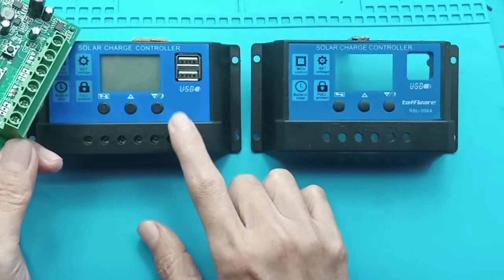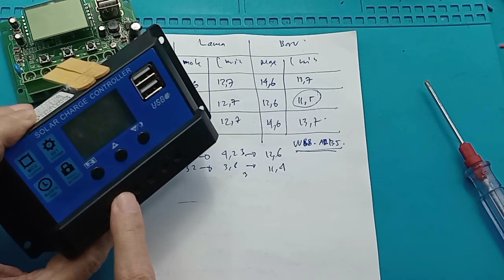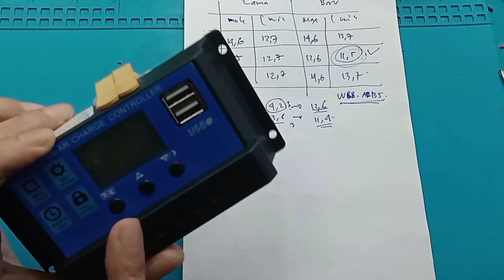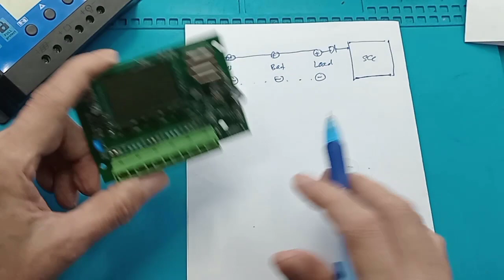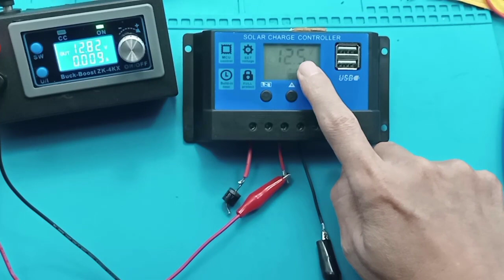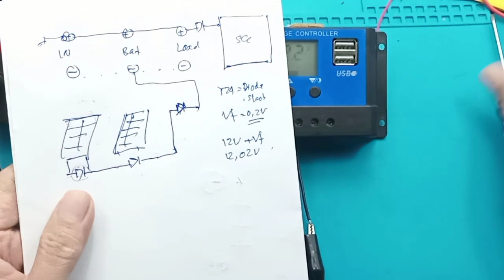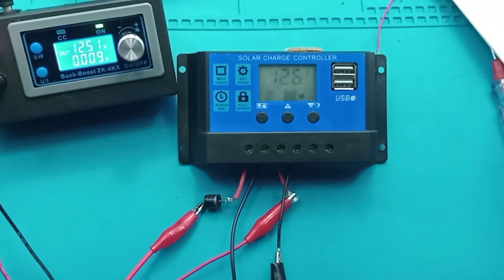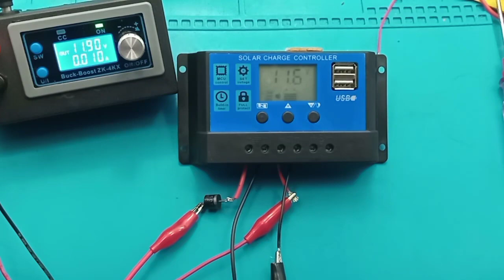SCC Hijau Sejuta Umat W88-AB135-V1.0 Charger baterai Lithium Lifepo4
SCC Sejuta Umat Hijau W88-AB135-V1.0 Charger baterai 12V, 24V,  Lithium 3,7V 3S,  Lifepo4 3,2V 3S

Link pembelian : Bisa cut off
kepada rekan2 semua, saya tidak bisa memberikan rekomendasikan kembali SCC ini karena pihak penjual tidak mau memberi tahukan seri stok yang ada. Jadi bisa kalian cari dan tanya dahulu sebelum membeli.
SCC PWM 10A 20A 30A 40A 50A 60A solar charge controler MPPT PowMR PLTS - 10A

Apa itu SCC pada solar cell?
SCC adalah peralatan elektronik yang digunakan untuk mengatur arus searah yang diisi ke baterai dan diambil dari baterai ke beban. Solar charge controller mengatur overcharging (kelebihan pengisian karena baterai sudah penuh) dan kelebihan tegangan dari panel surya.

Apa kegunaan dari SCC solar Charger Controller Pada panel surya?
Solar Charge Controller adalah peralatan elektronik yang digunakan untuk mengatur arus searah yang diisi ke battery dan diambil dari baterai ke beban. Solar charge controller mengatur overcharging (kelebihan pengisian - karena batere sudah 'penuh') dan kelebihan voltase dari panel surya / solar cell.

Apa yang dimaksud WP pada solar cell?
Wp adalah singkatan dari Watt-peak yang merupakan istilah yang biasa digunakan dalam sektor energi surya. Wp biasanya menggambarkan besarnya nominal watt yang dapat dihasilkan dari panel surya

Bagaimana Cara kerja Solar Charge Controller?
Prinsip kerja Solar Charge Controller terbagi menjadi dua yaitu pada saat mode charging dan mode opration.
1. Mode Charging: pengisibateraidan menjaga pengisian jika baterai sudah mulai penuh.
2. Mode Operation: Penggunaan baterai ke beban, baterai ke beban akan diputus jika baterai sudah mulai 'kosong'.

Apa yang dimaksud MPPT?
Abstrak---Maximum Power Point Tracking (MPPT) adalah suatu metode untuk menjejak (track) titik daya sebuah sumber energi agar menghasilkan daya maksimum. Salah satu metode MPPT yang bisa diterapkan pada sistem photovoltaic adalah metode fractional open voltage.

MPPT Vs PWM, Sistem Kerja
PWM lebih kompleks, tetapi tidak memiliki koneksi mekanis untuk diputus. Jenis pengendali solar charge terbaru dan terbaik disebut Maximum Power Point Tracking atau MPPT. Pengontrol MPPT pada dasarnya mampu mengubah tegangan berlebih menjadi arus listrik.

PWM Solar Charge Controller Pengisi Daya Surya 12V/24V

Terdapat 5 variant barang Solar Charge Controller : (5 variant, bentuk dan ukuran sama)
1. 10A
2. 20A
3. 30A
4. 50A
5. 60A

- Dilengkapi dengan USB yang bisa dipakai untuk Charging HP dan Tablet
- Tegangan Pengisian aki dapat atur
- Tegangan Pemutusan aki bisa atur
- Sesuai Jenis Aki yg dipakai sehingga aki Semakin awet

Pastikan anda membeli variant barang yang sesuai dengan variant produk pada post ini, karena pesanan kita kirimkan sesuai variant pesanan yang masuk (NO KOMPLAIN)

Product Features:
- Tampilan LCD grapik simbol
- Pengoperasian yang mudah
- Otomatis mendeteksi tegangan yang dipakai 12V/24V
- Intelligent PWM charge mode
- Tegangan charge-discharge dapat diatur sesuai jenis aki
- Settable operating modes of loads
- Bisa dipilih jenis aki yang dipakai, aki jadi awet
- Proteksi Aki dari temperatur yang berlebih
- Proteksi Aki Tegangan terendah, memperpanjang umur aki
- Dual USB 5V output bisa Charge Tablet dan HP.

** URUTAN MEMASANG
1. Hubungkan AKI/BATTERY ke Controller
2. Hubungkan SOLAR PANEL
3. Hubungkan Load

** URUTAN MELEPAS
1. Lepas Solar panel terlebih dahulu
2. Lepas baterai/aki dari Controller
00:00 Radal05
00:24 type SCC yang bagus
01:43 Table menentukan cut off
02:11 Hal penting dalam mencharger
04:20 Kenapa harus Baterai dahulu
05:00 Skematik pengaman tegangan baeterai terbalik
07:20 Tes baterai 12V dan 24V
09:36 Set tegangan Cut Off
10:12 Cara setting SCC
11:46 Tes Otomati Cut Off